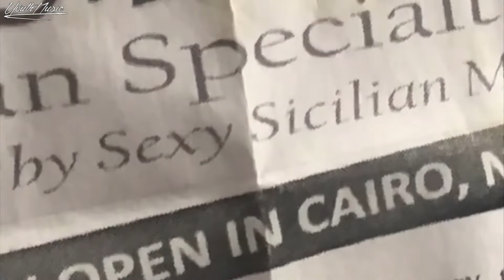Bands You Need To Know! #25 (DISCOVER NEW MUSIC)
Follow our Spotify Playlist based on this series. Find all these amazing bands all in one place!